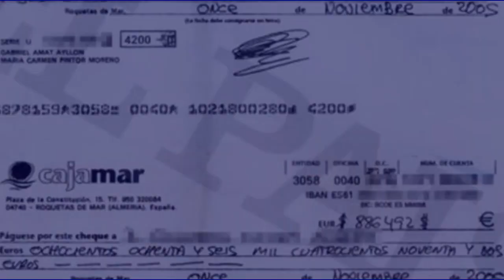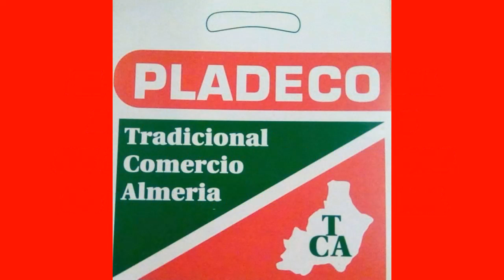ADRIANA VALVERDE- HONRADEZ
- La Almería de las dos velocidades